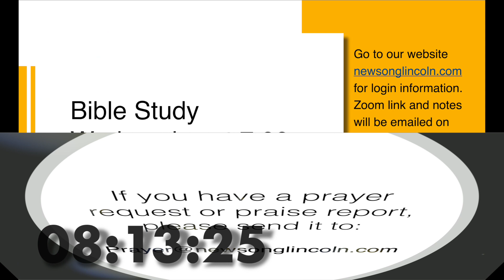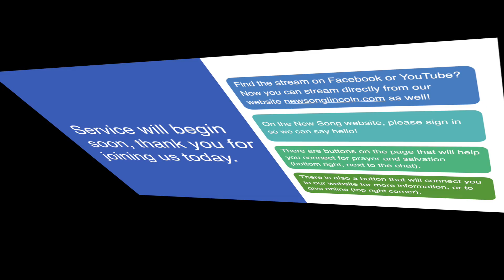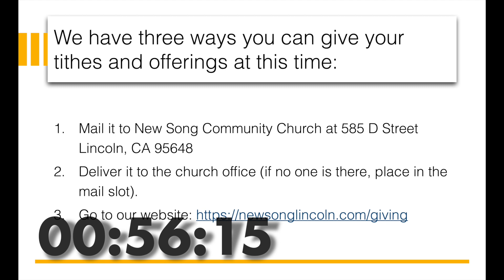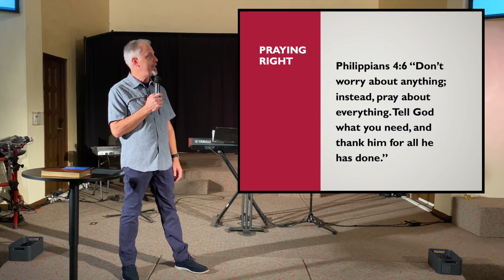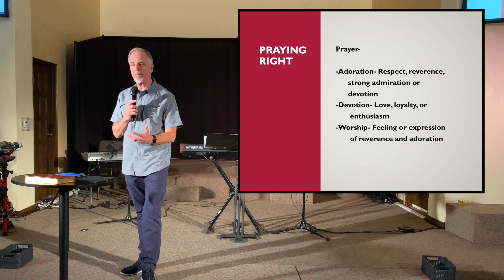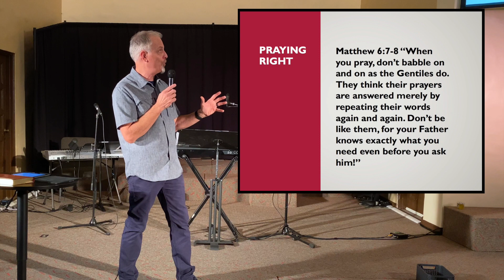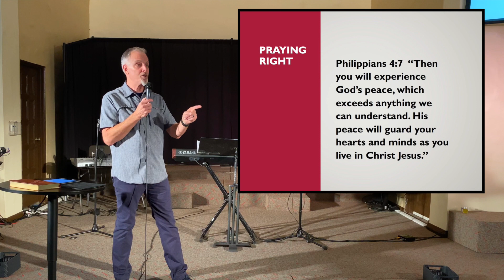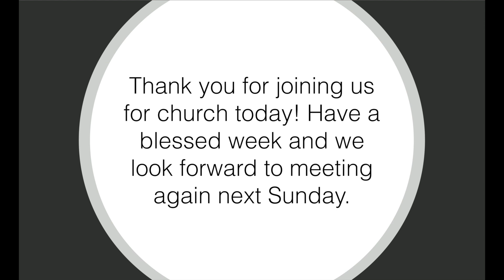New Song's Sunday Service for September 20, 2020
Please join us for Sunday Service with New Song Community Church, for September 20, 2020. Worship with Kerrie Faubert, and message “Praying Right” by Pastor Cal Swenson.